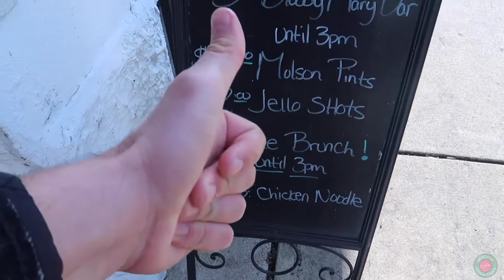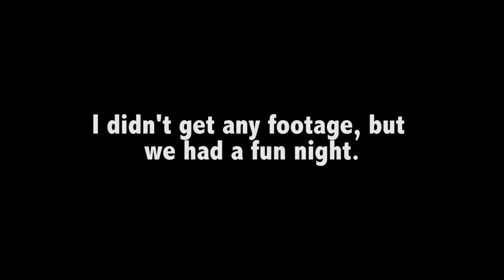SkrooveTube - Michigan vs Michigan State | Vlog 218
Saturday, October 20th: Today, we watch Michigan play Michigan State.